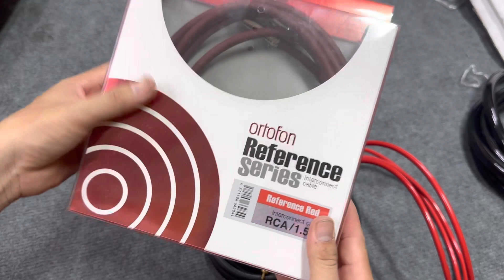Dây AV , Dây Nguồn Xịn Sò Nghe Rất hay các bác ak 0969.569.157